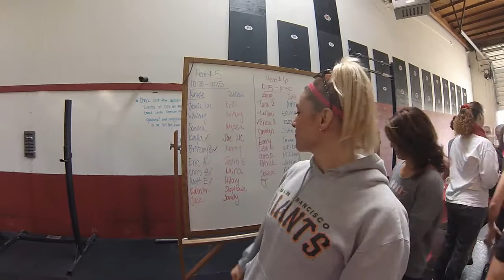CrossFit Open Workout 14.2 at Diablo CrossFit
Here's what it was like to compete in the Open WOD 14.2 at Diablo CrossFit on Saturday, March 8, 2014. Brittany Benedetto of Beneyoga competed alongside many regional hopefuls. There was so much excitement as Alessandra Pichelli, Whitney Heuser and Jamie Lee competed in the same heat. Watch till the end, when these athletes talk about how 14.2 was for them!